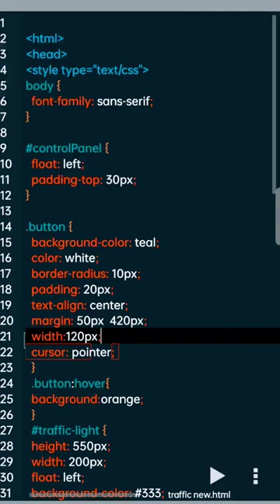Traffic Light using Html css